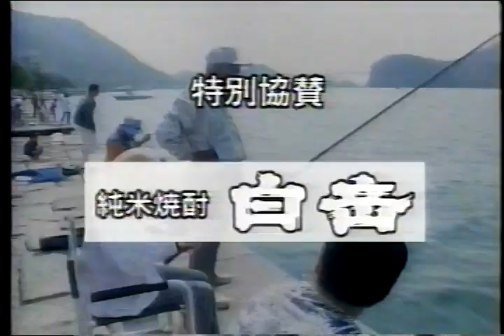1998年熊本ローカルCM①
1998年懐かしいCM
・ニコニコドー
・モリタゴルフ
・ダイヤモンドシティ住宅展示場
・三角町パールラインつり大会